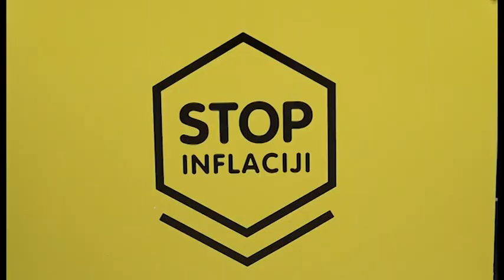NOVA - VELIKA OČEKIVANJA, MILICA DELIBAŠIĆ MERDOVIĆ 23.05.2023.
Ministar ekonomskog razvoja i turizma Goran Đurović kazao je za TV Nova da bi nove trajekte trebalo da imamo do kraja ovog mjeseca. Do juna će biti otvorena i Vila Miločer, precizirao je on, i kazao da je u toku priprema i za otvaranje ostalih kapaciteta Svetog Stefana. Trenutno je, ističe, u Crnoj Gori više od 40 hiljada turista, a bum nas tek čeka jer se, kaže Đurović, očekuje dolazak turista iz cijelog svijeta.